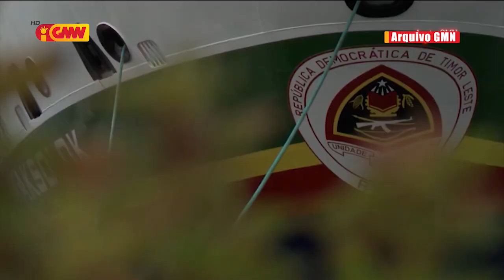MP seidauk delega KAK atu investiga kazu Ró Haksolok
Ministériu Públiku seidauk delega KAK atu investiga kazu Ró Haksolok